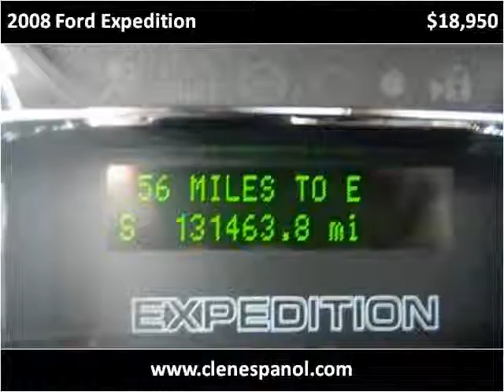2008 Ford Expedition Used Cars Louisville KY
This 2008 Ford Expedition is available from Craig and Landreth En Español.